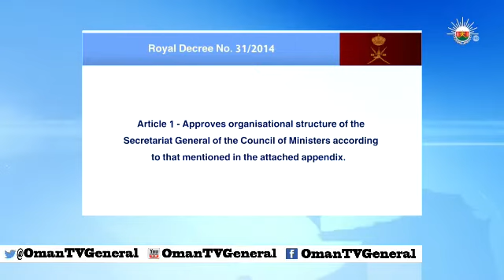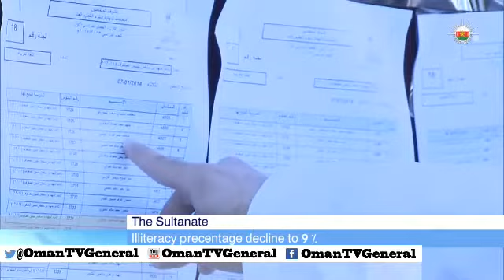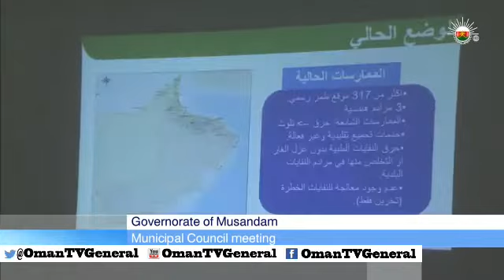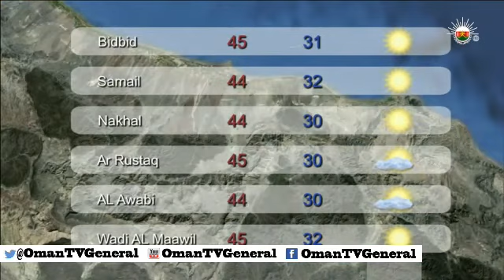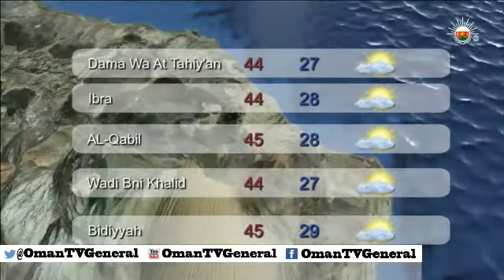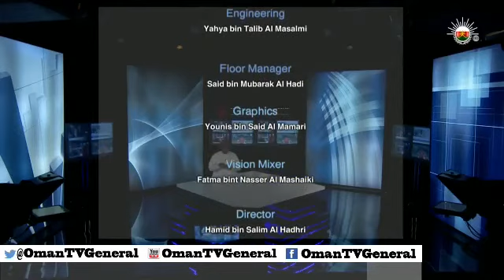English News Bulletin - Thursday, 29 May 2014